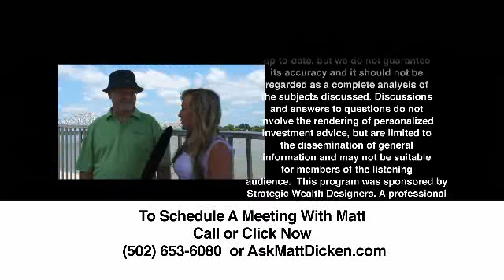Season 4 Bloopers